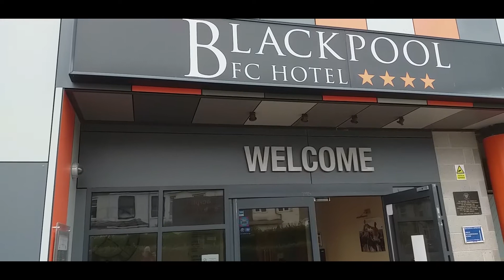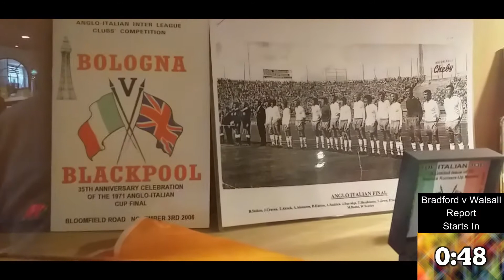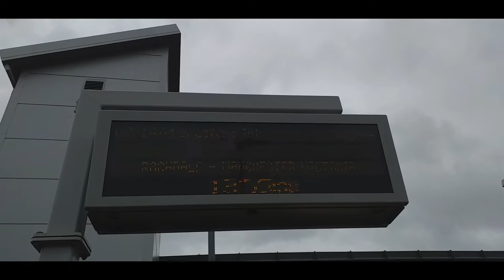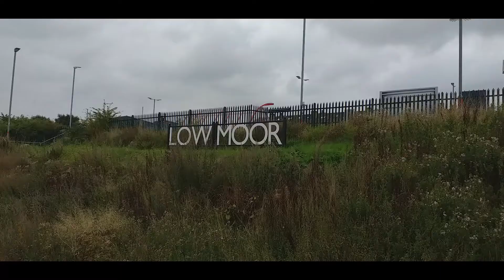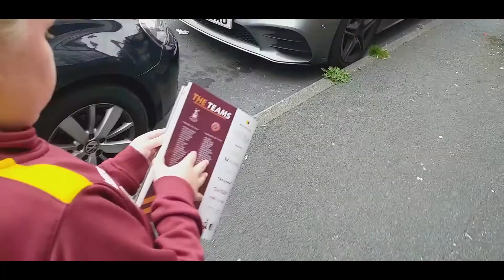Chris and Eric's Big Match 2021/22 - Episode 2 - Bradford City v Walsall Vlog